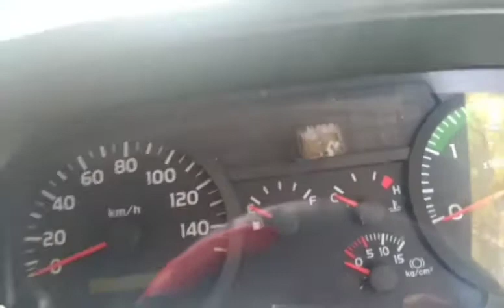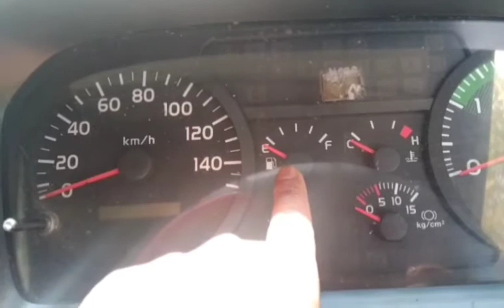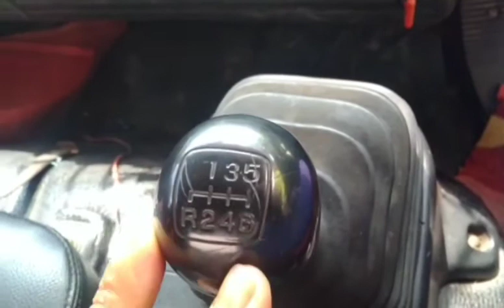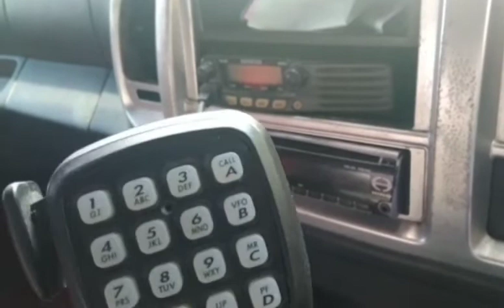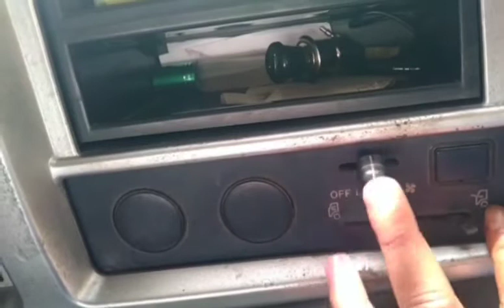angkutan gas lpg dan mengenal bagian kabin mobil~mulyadi ningrat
skid tank merupakan mobil khusus angkutan gas lpg,mulyadi ningrat akan memberi tau bagian bagian dan fungsi di bagian kabin mobil skid tank tersebut.